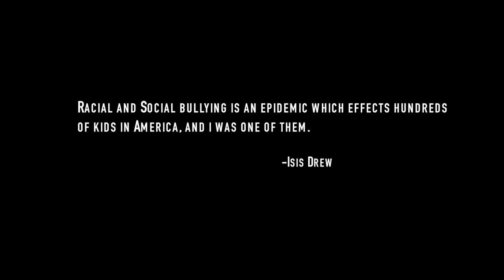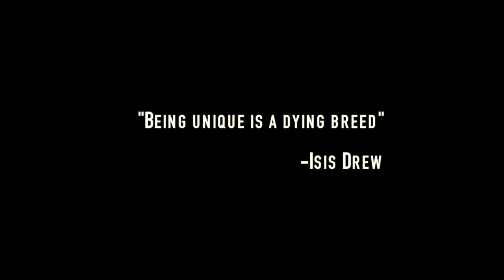Isis Drew - Panda Bear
Music video for Panda Bear performed by Isis Drew.